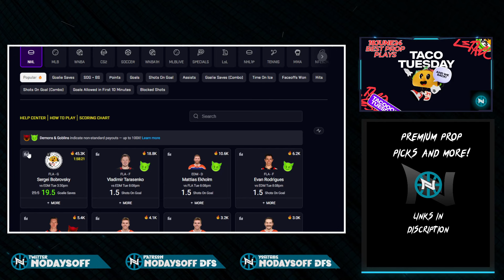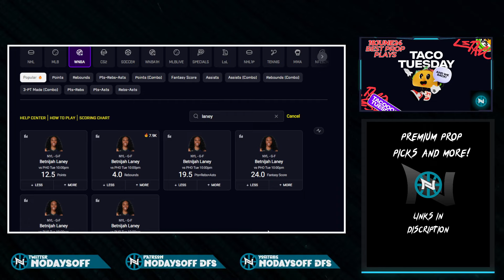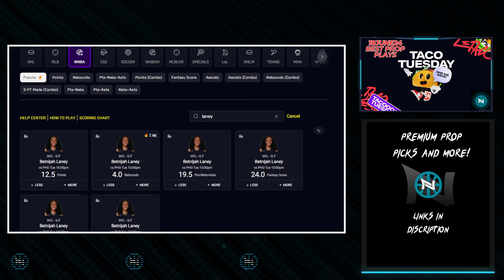WNBA PRIZEPICKS BEST PROPS PICKS TACO TUESDAY 18JUNE24